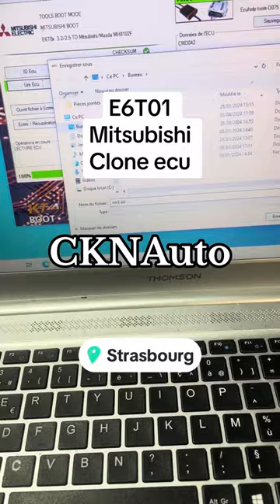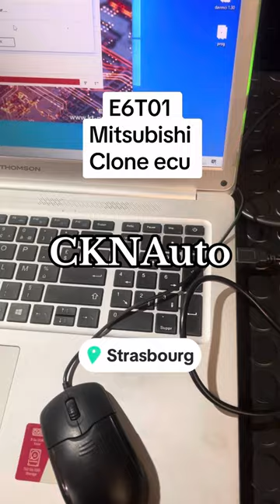E6T01 ￼clonage Mitsubishi lecture et écriture Kt200ll ecuhelp NKCars67